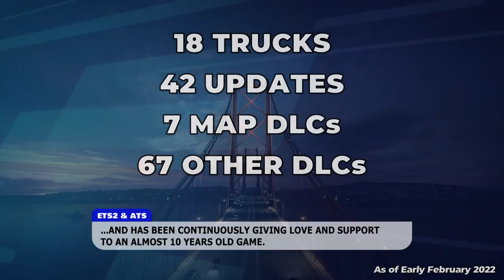Evolution of SCS Software (1997 - 2024) | Developers of Euro Truck & American Truck Simulators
Evolution of SCS Software: 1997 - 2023 (Developers of ETS2 & ATS) - History of origin, Current status, All the games: either developed by SCS or developed using SCS technology: both non-truck and truck games since 1997.

SCS Software has developed 28 Games and 12 Games have been developed by others using technology licensed from SCS Software (Prism3D Game Engine).

👉 EDIT: Sadly, I made an oopsie in research: 'Duke Nukem: Manhattan Project' was actually developed by Sunstorm Interactive & Published by Arush Entertainment. It was developed using licensed SCS Technology. So, it belongs in the list of games made by others using SCS Technology.
So, SCS has only made 28 games. But let's now consider Prism3D (game engine, "the licensed SCS technology") as a "Game", so that it still will be 29 games 🙃 Apologies 🙏

Huge Thanks To My Patrons and Members:
● Freddy Pucher

● Tom G, Patrick Musson, Matt games6190, Vytosan, Grant Walker, SACHIYH, Gogetas, PIKKU J, Neutrix, jkl, stanislav orosz, Adam Polanski, greek gamerz, woofwoof2015, Tor Erik Rambekk, Uros Kramaric
0:00 Intro
0:19 Origin & Current Status
0:40 Games made by others using SCS technology
0:55 Non-Truck Games (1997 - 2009)
2:32 Truck Games (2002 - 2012)
5:35 ETS2 & ATS
6:09 Future of SCS Software